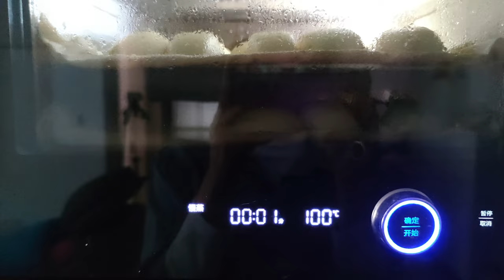媳妇拿两个土豆（马铃薯）做土豆馒头，软糯香甜，有淡淡的土豆香味，喜欢吃糖的朋友们可以加糖和奶粉，更像面包！马铃薯（土豆）味甘，性平。归胃、大肠经。有益气、健脾、和胃、解毒、消肿等功效。【豆点的生活】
【豆点的生活】欢迎来到豆点的生活！
大家好，我是豆点，生活在河南一个三四线小县城，日子平淡而幸福！在这里，我将给大家分享我们一家三口的生活日常，比如家常饭，户外游玩vlog，日常开箱等。目前，视频拍摄还处在学习磨合阶段，我会努力拍出更多有趣的好视频。
在我的小家庭里，有热情搞笑、热爱美食的妈妈，有一个有音乐梦想、整天奇思妙想的女儿，还有一个有户外旅行梦想的爸爸！未来我们还有很多有趣有意义的事情要去做，希望在youtube上记录我们开心快乐的日常生活，也希望用热情和有趣的方式，让您感受到生活的美好！
或许你我只是匆匆擦肩而过，希望这一眼万年，您能喜欢上我们一家！
感恩感谢！